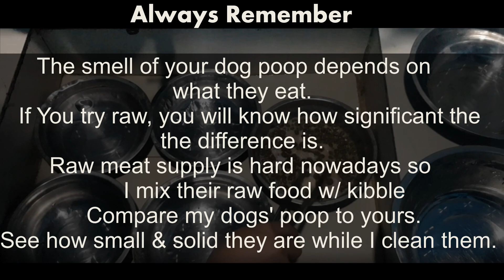Indoor Kennel SetUp: How To Clean/Maintain : Miggy San's Huskies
This Is my humble indoor kennel
Need to Buy Lot for them

🎵 Track Info:

Title: Beach Buggy by Smith The Mister

Music Info:
Title: Totally Looped by Audionautix